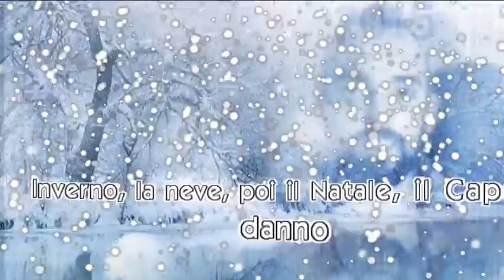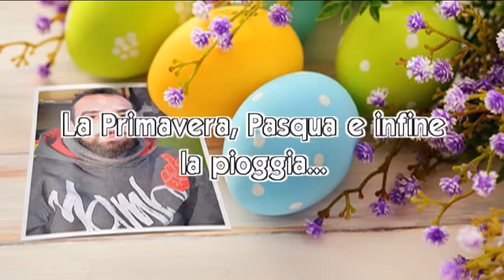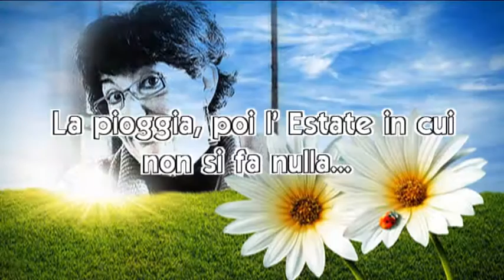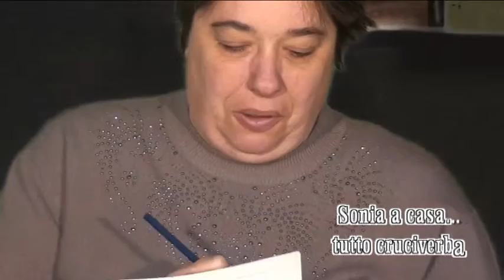il meteo de la Faccenda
cortometraggio produzione coop .Anteo Biella
frammento del film 'Senza parole, quindi muti'
regia di Daniele Albarello